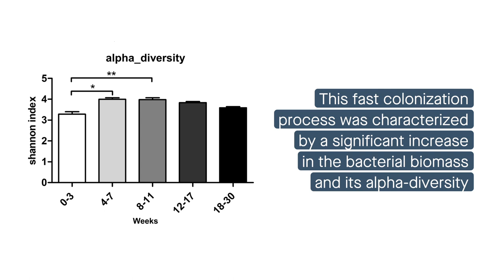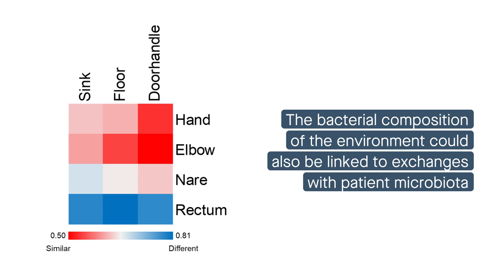Bacterial colonization dynamics and antibiotic resistance gene spread in the hospital environment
Klassert, et al. "Bacterial colonization dynamics and antibiotic resistance gene dissemination in the hospital environment after first patient occupancy: a longitudinal metagenetic study." Microbiome (2021)